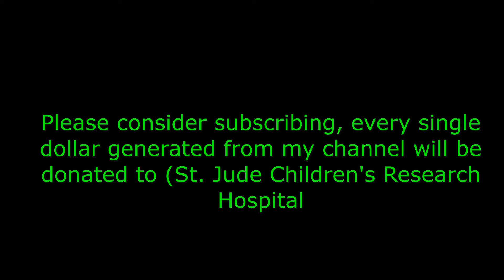Mark Jenkins (British musician and music writer). Part I. Don't forget to subscribe.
This is my first conversation with Mark Jenkins. It took place on 6/11/23 from his home near London.

Mark Jenkins (born 1960) is a British musician and music writer. He has written interviews and instrument reviews for UK and international magazines including Melody Maker, New Musical Express, Music Week, International Musician, Keyboard (US), and Mac Format, and has also written a book, Analog Synthesizers, 2nd Edition 2019.He currently writes for the US magazine, Synth & Software.

Jenkins studied a Combined Arts course at university; he worked in the university television and electronic music studios to create his first live performances. Graduating with a BA Honours degree, he became Music Editor of the magazine Electronics & Music Maker. Working on other publications he interviewed artists including Philip Glass, Depeche Mode, Isao Tomita, Karlheinz Stockhausen and Duran Duran and reviewed instruments from Moog Music, Yamaha, Roland, Sequential Circuits and others. Many of these features have been archived by the Muzines website. He gave further live performances at London Olympia, the London Planetarium and the Queen Elizabeth Hall among other venues.

Jenkins formed the label AMP Music in 1983. He has performed with David Vorhaus as White Noise at venues including the Bochum Planetarium, Germany, and the All Tomorrow's Parties festival. He also performed at the Peter Harrison Planetarium at The Royal Observatory in 2009.In 2012 Taylor & Francis published a new book by Jenkins, iPad Music following his release of the world's first all-iPad CD album in October 2010, and the Analog Synthesizers book was revised and updated interviewing artists such as Suzanne Ciani, Paul Haslinger, Hans Zimmer and the composers of Stranger Things in 2019.

In 2020 Mark Jenkins launched the ZyXyZ Books imprint with the matching volumes "Tangerine Dream: 50 Years - The Ultimate Discography", "Klaus Schulze: 50 Years - The Ultimate Discography" and "Kraftwerk: 50 Years - The Ultimate Discography". All three books were sold around the world through Amazon.

Mark Jenkins lives in London and performs worldwide.

Albums
Analog Archives (1986, re-mastered and expanded 2022)
Space Dreams (1990, re-mastered and expanded 2022)
Thunder at Midnight (1992)
Mexico Rising (1994)
Space Dreams 2 (1996)
Moog Meditations (1998)
Sequencer Loops (2003)
Sequencer Loops 2 (2004)
If The World Were Turned on Its Head, We Would Walk Among The Stars (2005)
Live with Damo Suzuki at the Queen Elizabeth Hall (2005)
Live in the USA (2006)
This Island Earth (2007)
Ghosts of Mars; Something Dancing in the Darkness (2008)
The iPad Album (2010)
EX1GENE (2012)
CHANGE OF COSMIC ADDRESS: New Music In Tribute to Edgar Froese (w. Chris Jenkins) (2015)
Mike Oldfield's TUBULAR BELLS for the MOOG SYNTHESIZER (2017)
Influences (2018)
Krautnoise; 1st (2019)
Perpetual Music Vol. 1 (2019)
CELLISTICA: 1st FLIGHT (w. Hannah Chappell, cello) (2020)
MODULAR SESSIONS Nos. 1-9 (editor and contributor) (2022)

Selected concerts
London Olympia, 1986
London Planetarium, 1989
Brazilia Teatro Nacional, 1992
London Astoria, 1991 & 1992
London Queen Elizabeth Hall, 2005
Philadelphia Franklin Institute Planetarium, 2005
Pittsburgh Carnegie Center Planetarium, 2005
Long Island NY Vanderbilt Planetarium, 2006
Bochum Planetarium, Germany, 2008
Greenwich Planetarium, London, 2009
E-Live Festival, the Netherlands, 2010
APosition Festival, Russia, 2012
Seventh Wave Festival, Birmingham, 2019
Ommadawn 45 Mike Oldfield convention 2022